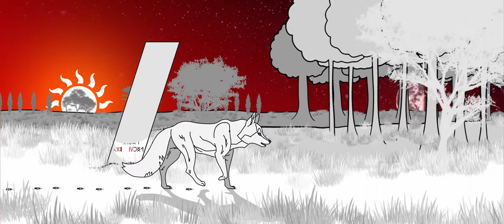Időtlen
Készítette: Eszenyi Bence
Zene: OSI AND THE JUPITER - Appalachia

Ez a kisfilm az ELTE BTK Mozgókép (Film- és televíziórendezés) alapképzési szak felvételijének első fordulójára készült 2024-ben.

A videóban felhasznált zeneszám szerzői jogának tulajdonosa az OSI AND THE JUPITER zenekar.

Title: Timeless
Made by: Bence Eszenyi

This short film was made for the first round of entrance examination for ELTE BTK Mozgókép (Film- és televíziórendezés) alapképzési szak in 2024.